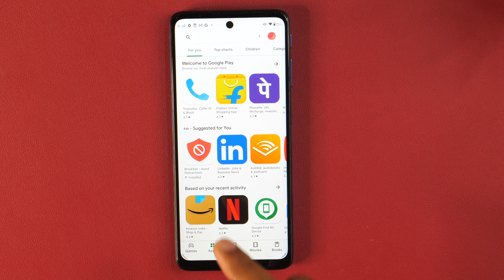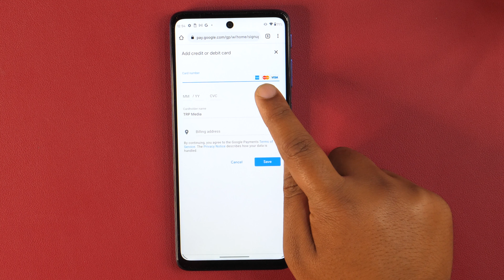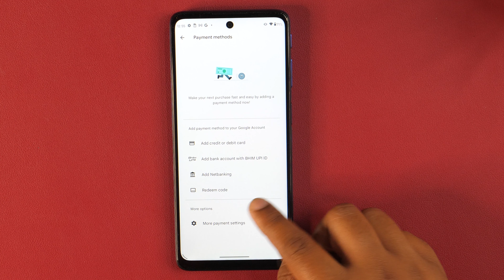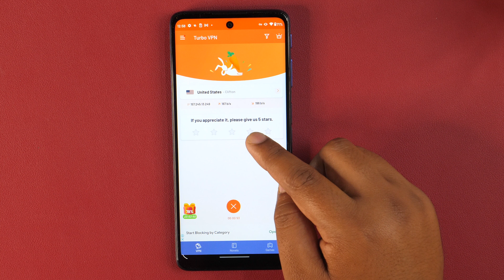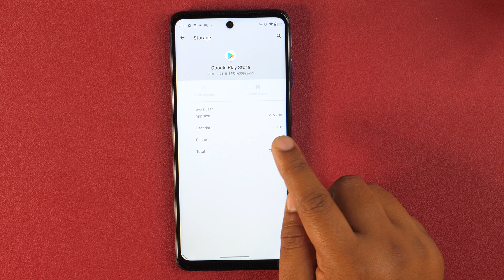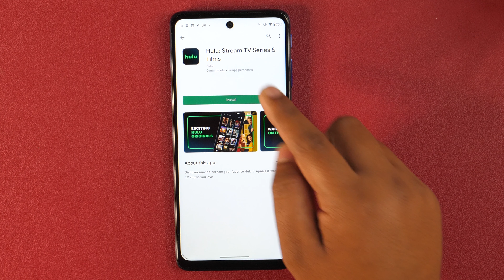How to Change Country Profile in Google Play Store? 2022 [हिंदी में]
Change Country Profile in Google Play Store - Fix "This Item is Not Available in Your Country. अपने फ़ोन में Play Store का Country Change  करें।

Free App Lock for iPhone - How to Lock Apps on iPhone with Face ID or Passcode? [हिंदी में]
How to Set Any Song as Custom Ringtone on iPhone without Computer? - No GarageBand Needed [हिंदी में]
How to Create QR Code in Microsoft Word, Excel, & PowerPoint? - Add QR Code for Free Hindi